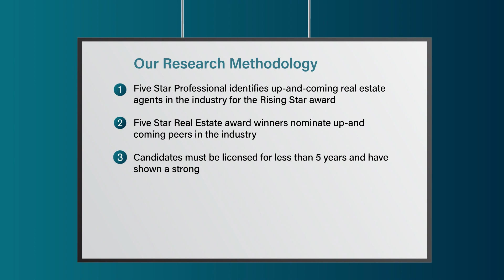2023 Connecticut Rising Star Real Estate Agent Felipe Segura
Felipe Segura wins the 2023 Rising Star Real Estate Agent Award! Rising Star Real Estate Agents represent up and coming real estate agents who, with less than five years experience, embody professional excellence and exhibit superior customer service. Winning agents are selected as a result of a rigorous and objective research process.